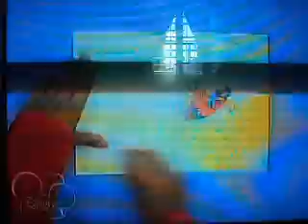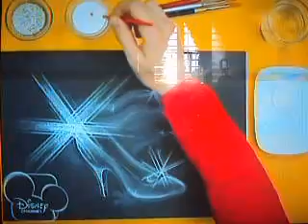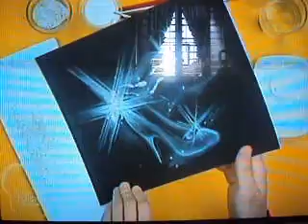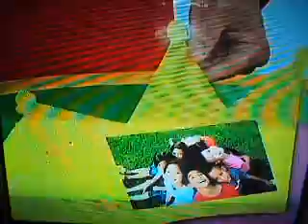Art Attack Disney Junior Special December 1 2012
Art Attack Season 2 ep 2